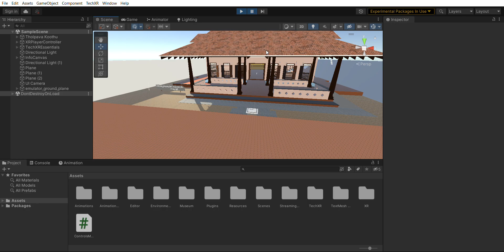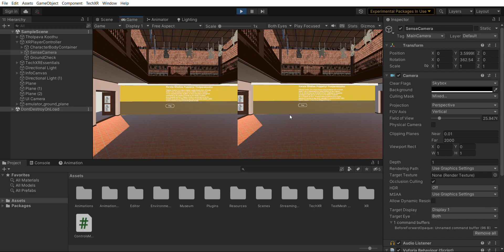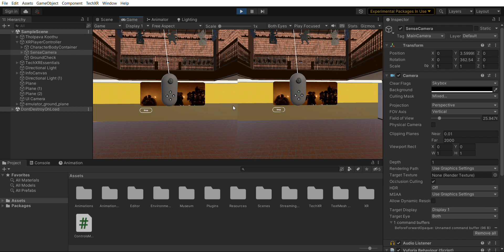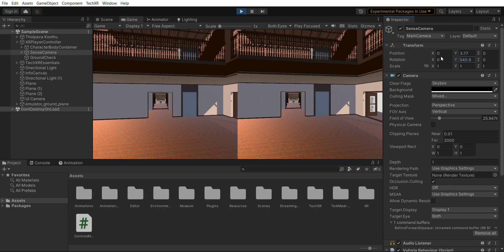Museum Design_VR Experience